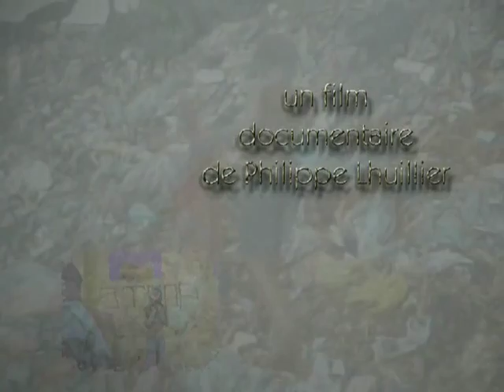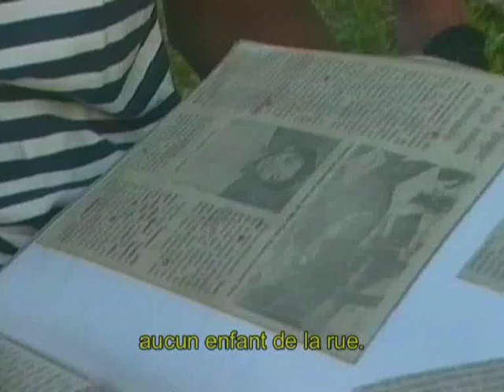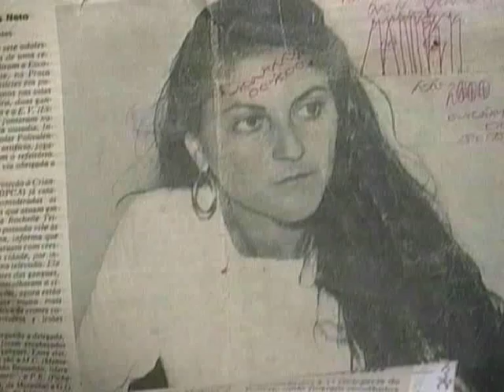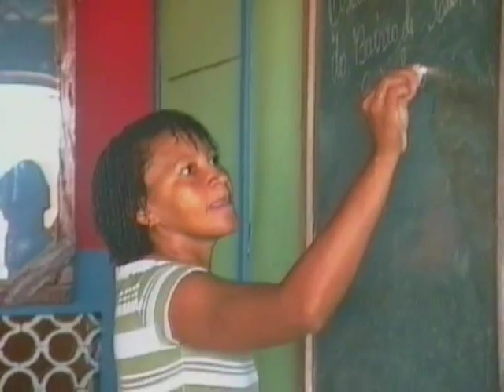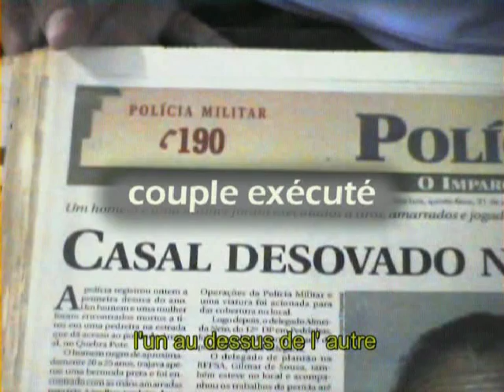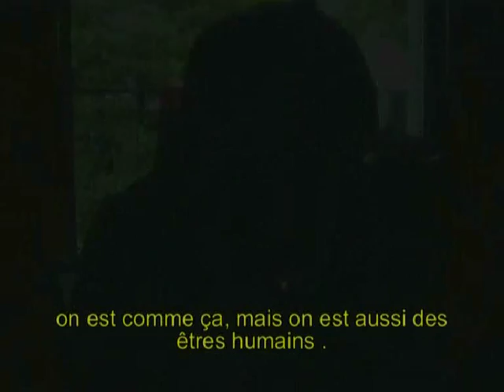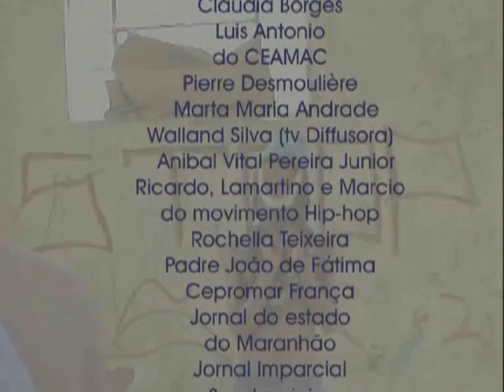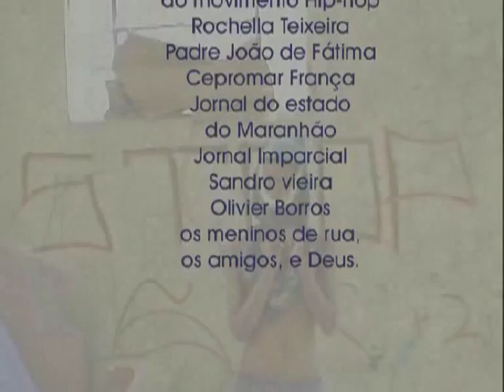ENFANCE PERDUE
Documentaire de 38 mn relatant la dure réalité des enfants et adolescents des rues. Images prises entre 1994 et 2004.
Voila. j'ai résolu mettre mon documentaire en ligne, il y sera bien plus utile que dans son tiroir. Oh j'ai bien essayé de le comercialiser, sous la généreuse proposition d'un site d'artistes qui m'a consacré une page. Super. ils l'ont envoyé a 14000 abonnés a leur news letters, avec une rubrique entrer en contact pour aquerir le dvd...je me suis renseigné comment dupliquer mon doc en masse au cas ou, et fait des rêves a la " Perette au pot de lait" (bonne morale d'autrefois) . Puis devant un silence étonnant, le site a remanié la page, j'ai passé la page aux amis. J'ai reçu 6 commandes, dont trois par des amis, et un de la famille. Sur 14000 et quelque, le poucentage doit être plein de décimales et de 0, je suis pas trés bon en calcul. Un poil décevant..Ben oui. si j'avais eu la bosse du commerce, j'aurais dû choisir des sujets qui interesse tout le monde, cosmetique, bien être, meditation, yoga, technique de peinture, spiritualité new wave, politique pour les nuls, recettes, etc..Mais non, au lieu de ça, j'ai choisi la déprime, la noirceur, la tristesse, la crasse de l'humanité...qu'est ce que le monde en a a foutre, pas vrai? de savoir comme ces gamins vivent, et s'expriment dans la rue, puis il y a eu tellement de reportages, de choses a ce sujet, les Français son tarabusté de sollicitations en tout genre pour sauver le monde, les informations sur tout cette misère finissent partout niveler, c'est comme ça.. Parait que une commission d' Arte y a jeté un oeil.. mais bon, pas de HD, pas de bon son...et édition perso...Le travail en solo de A a Z, c'est pas dans l'universalité des goûts et reste une vision personnelle..Laisse tomber. C'est la que j'étais, pas au front d'une guerre en vue, prenant des risques insensés. La au milieu d'ados drogués hargneux, enfants largués, sans soutient parce qu'ils préfèrent leur liberté de s'anéantir. Voila le docu est la, gratos, pour tous, juste pour rendre hommage a ces enfants qui dérangent, qu'on continue a violer, rapter et assassiner dans la rue en toute impunité, devant un monde qui trop emmerdé a payer ses factures et a gérer ses voyages exotiques, s'en fout royalement. Je comprend, que faire...Sinon aider a penser un instant, pour soi, que personne ne choisit l'endroit, ni la couleur de peau, ni la condition de son existence, et que personne ne peut s'octroyer le droit de juger de quoi que ce soit, ou se sentir supérieur a qui que ce soit selon ses critères d'éducation.
 Pour Dieu, auquel vous ne croyez pas, nous sommes tous égaux. Il n'y a que l'homme pour y trouver d'immenses différences. Moi, je continue a croire qu'il est l' unité suprême, dans son amour infini, qui est au coeur de chacun de nous tous.